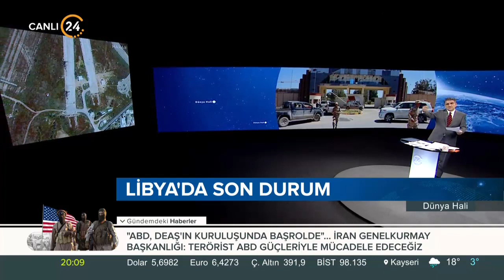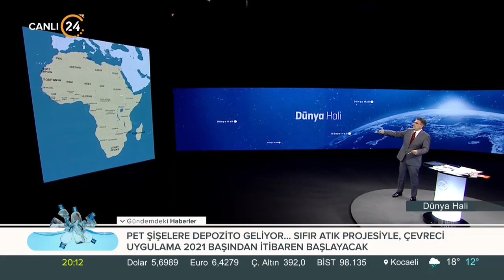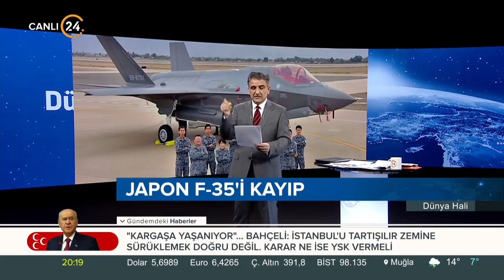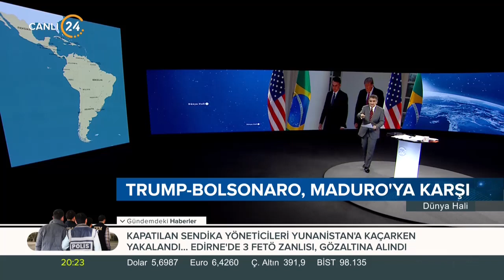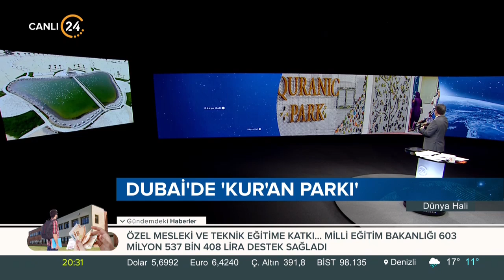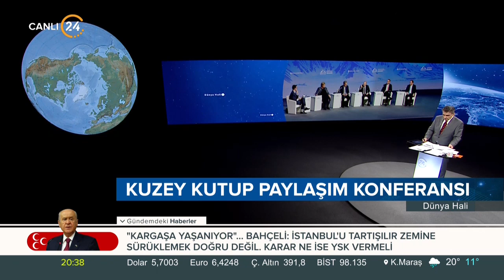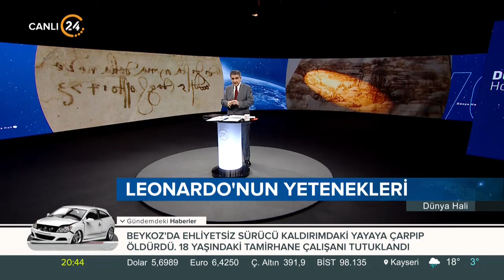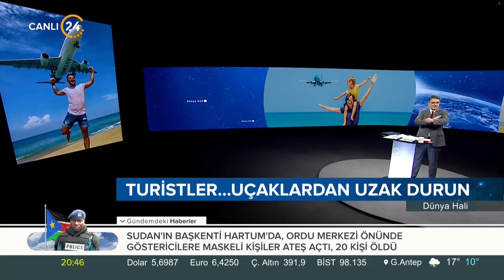Selim Atalay ile Dünya Hali (09.04.2019)